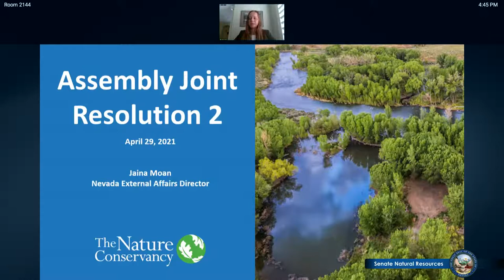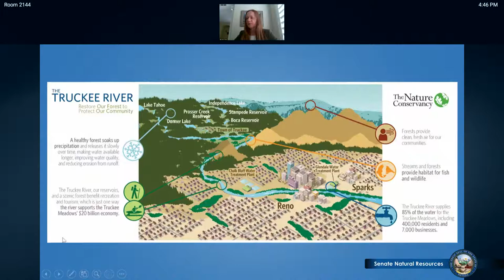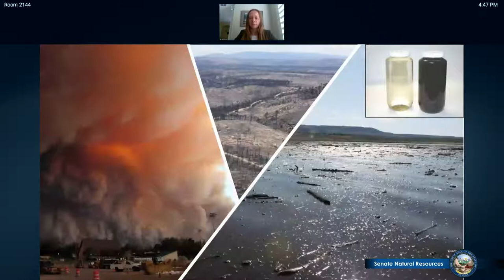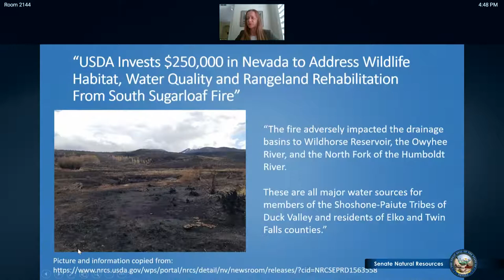4/29/2021 - Senate Committee on Natural Resources